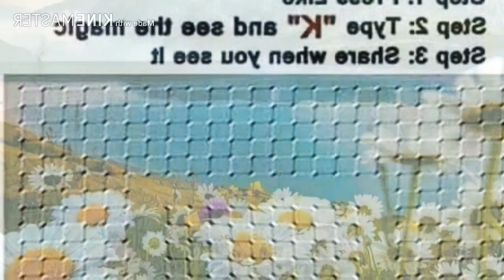Very papular place सफा र सुनदर ठाउहरू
cling very papular